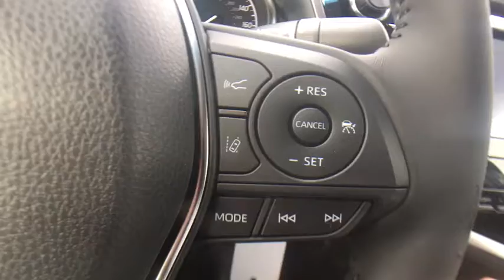2018 Toyota Camry Bellows Falls, Keene, Brattleboro, Claremont, Greenfield, VT T8019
Midnight Black Metallic N 2018 Toyota Camry available in Bellows Falls, Vermonat at Durand Toyota Ford. Servicing the Keene, Brattleboro, Claremont, Greenfield, VT area.

Wheels: 8.0J x 18 Black Machined-Finish Alloy,Fabric Seat Trim w/SofTex,Radio: Entune 3.0 Audio,4-Wheel Disc Brakes,6 Speakers,Air Conditioning,Electronic Stability Control,Front Bucket Seats,Front Center Armrest,Leather Shift Knob,Spoiler,Tachometer,ABS brakes,AM/FM radio,Automatic temperature control,Brake assist,Bumpers: body-color,Delay-off headlights,Driver door bin,Driver vanity mirror,Dual front impact airbags,Dual front side impact airbags,Four wheel independent suspension,Front anti-roll bar,Front reading lights,Fully automatic headlights,Illuminated entry,Knee airbag,Low tire pressure warning,Occupant sensing airbag,Outside temperature display,Overhead airbag,Overhead console,Panic alarm,Passenger door bin,Passenger vanity mirror,Power door mirrors,Power driver seat,Power steering,Power windows,Rear anti-roll bar,Rear reading lights,Rear seat center armrest,Rear side impact airbag,Rear window defroster,Remote keyless entry,Security system,Speed control,Speed-sensing steering,Split folding rear seat,Sport steering wheel,Steering wheel mounted audio controls,Telescoping steering wheel,Tilt steering wheel,Traction control,Trip computer,Variably intermittent wipers,Front beverage holders,Distance-Pacing Cruise Control,Lane Departure Warning System,Exterior Parking Camera Rear,Auto High-beam Headlights